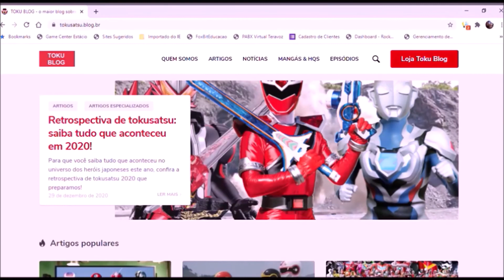Tokuminuto #56 - Próximo filme trará Zenkaiger e Kamen Rider Saber juntos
Ao contrário dos anos anteriores, o filme deste ano apresentará os heróis das duas franquias juntos.